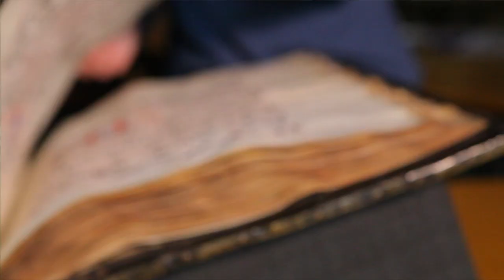Voices: University of Kansas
The federal support that makes medical and scientific research possible also enables universities like KU to strengthen the community and drive the economy by partnering with businesses, like Black & Veatch, through KU's bioscience and technology business center.